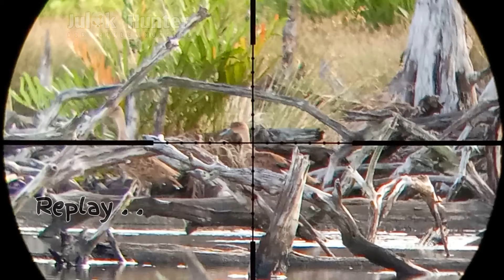Berburu BELIBIS bikin lupa hutang